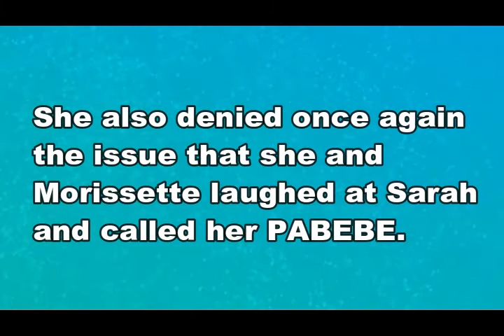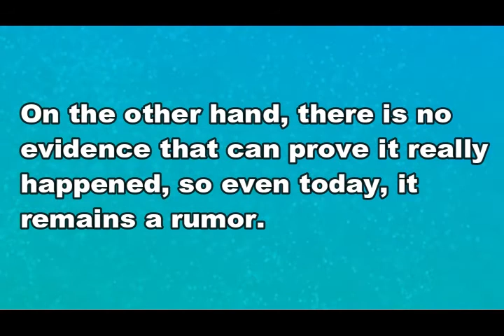Sarah Geronimo NAGSORRY kay Angeline Quinto dahil sa GINAWA ng FANS nya! Full story here!